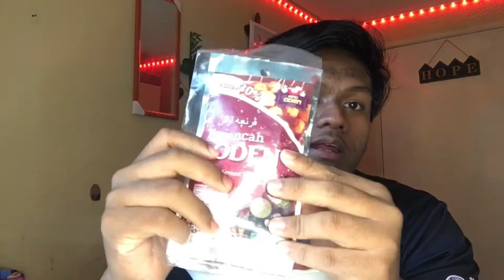MAKAN ODEN VIRAL!!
Perencah Oden Segera Sedap Taktau Nak Habbaaaaqqq...

Nak beli?
Tekan link ni.